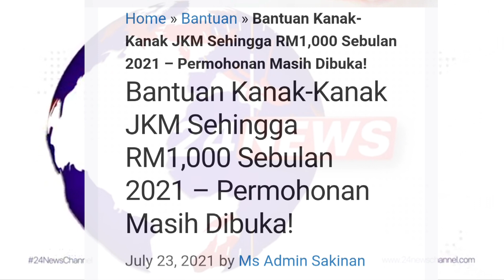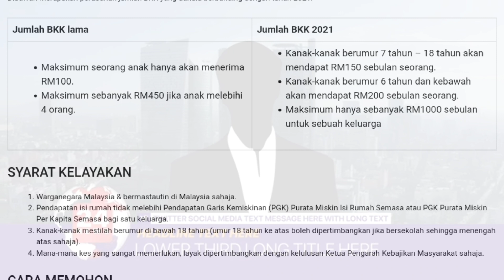BERITA BAIK !! BANTUAN RM1000 MASIH DIBUKA !! KHUSUS UNTUK BANTUAN KELUARGA